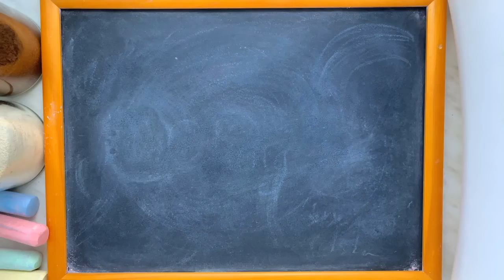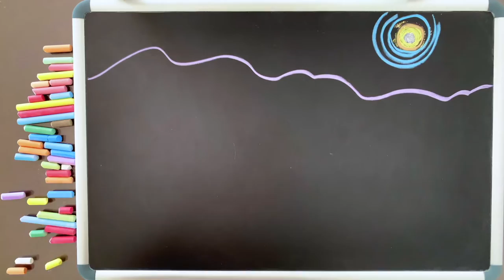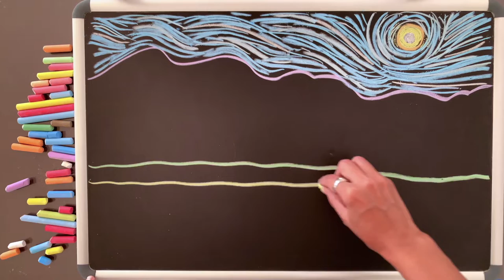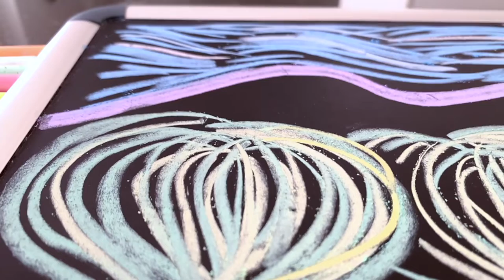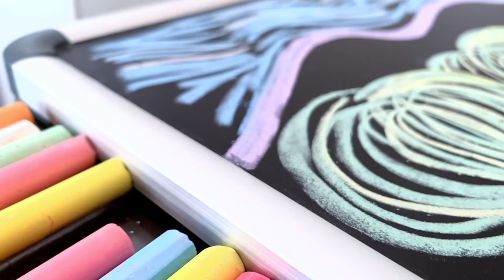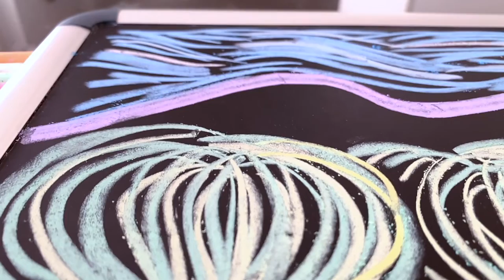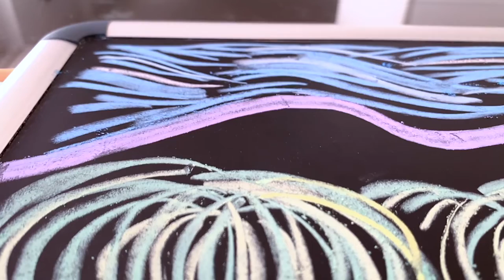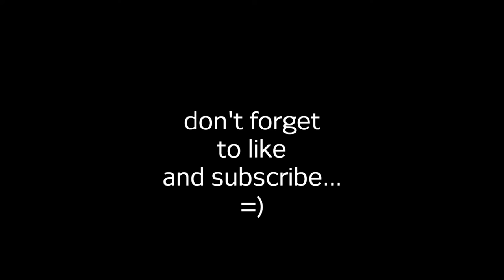Lavender's Blue ♫ 8 HOURS of Relaxing Art & Disney Songs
8 hours of original chalk art by McClungMusic guest artist Flor Jerez.  The music is my relaxing version of the traditional folk song and nursery rhyme Lavender's Blue, which you may recognize from the live action Disney movie Cinderella.  It's all super-peaceful as always to help you relax, study, or sleep.  As always, I arranged and recorded this music specifically for the fantastic viewers of this channel, and you won't find this version anywhere else on YouTube.  You may use these videos as lullabies for babies to fall asleep, or lullabies for adults to relax, or for students to study, but no matter who you are or what you're doing, I hope you enjoy!